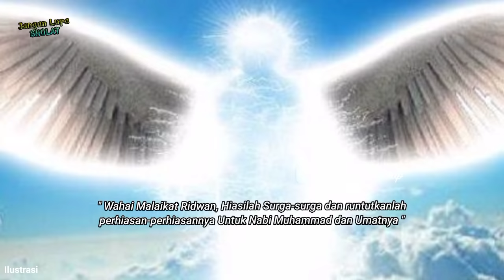Kisah Ketika Nabi Muhammad Saw dibangkitkan dihari kiamat, Malaikat malu untuk Membangunkan Nya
Sesampainya para malaikat di titik cahaya itu, Malaikat Jibril as pun berkata kepada Malaikat Israfil as, "Menyerulah kamu, Wahai Malaikat Israfil, kamu adalah Malaikat yang mana Allah mengumpulkan makhluk-makhluk pada kekuasanmu !".

Malaikat Israfil as pun membalas, "Wahai Malaikat Jibril, menyerulah kamu, karena sesungguhnya kamu adalah kekasih Nabi Muhammad SAW di dunia". Namun Malaikat Jibril menjawab, "Aku malu kepadanya".

Namun, Malaikat Israfil as melempar permintaan itu kepada Malaikat Mikail as, "Menyerulah kamu, Wahai Malaikat Mikail !".

Akhirnya, Malaikat Mikail as pun mencoba menyeru dan berkata, "Semoga kesejahteraan terlimpah kepadamu, Wahai Nabi Muhammad !".

Namun, Nabi Muhammad SAW tidak menjawab. Lalu, para malaikat pun berkata kepada Malaikat Izrail as, "Menyerulah kamu !".

Malaikat Izrail as pun mencoba menyeru dan berkata, "Wahai ruh yang baik, kembalilah ke dalam badan yang baik !".

Namun, hal sama pun terjadi, Nabi Muhammad SAW masih tidak menjawabnya, kemudian Malaikat Israfil as mencoba menyeru, "Wahai ruh yang baik, masuklah ke dalam badan yang baik !".

Namun Nabi SAW masih saja tidak menjawab, hingga akhirnya Malaikat Izrail as mencoba menyeru dengan kalimat lain, "Wahai ruh yang baik, berdirilah untuk memutuskan hari keputusan, hari diperhitungkan amal perbuatan, dan hari ditampakkannya amal perbuatan kepada Dzat Yang Maha Pengasih".

Tiba-tiba, kubur Nabi Muhammad SAW terbelah. Di sana, Nabi Muhammad SAW terlihat dalam keadaan duduk di kuburnya sembari mengibaskan debu yang mengumpul di kepala dan jenggotnya.

⚠️ terkadang beberapa footage dichannel ini bukan milik kami, hak cipta sepenuhnya di pegang oleh masing-masing pemilik footage yang tercantum di kiri bawah video. kami berusaha membuat video berdasarkan aturan penggunaan wajar (section 107 copyright Act 1976) yang bertujuan pemberitaan, pembelajaran dan komentar.

Sumber : Kitab Daqoiqul Akhbar, Bab 23.
Penulis : Imam Abdur Rochim bin Ahmad Al-Qodli.

follow ig admin halex ananta